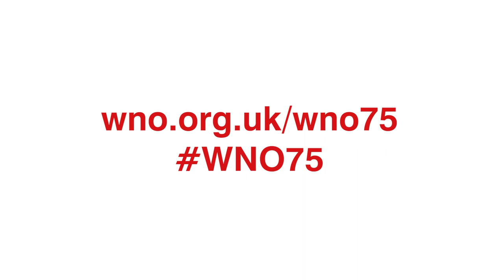Penblwydd Hapus WNO yn 75 | Happy 75th Birthday WNO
To celebrate Welsh National Opera’s 75th birthday, a collection of special wishes from some of our nearest and dearest
I ddathlu penblwydd Opera Cenedlaethol Cymru yn 75 oed, casgliad o ddymuniadau arbennig gan rai o'n hanwyliaid

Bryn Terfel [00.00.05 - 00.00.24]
Luke Evans [00.00.25 – 00.00.45]
Caryl Parry Jones [00.00.46 – 00.01.00]
Donald Maxwell [00.01.01 – 00.01.29]
Gareth Glyn [00.01.30 – 00.01.46]
Dr Bev [00.01.47 – 00.02.31]
Wynne Evans [00.02.32 – 00.03.17]
Gillian Elisa [00.03.18 – 00.04.05]
Paul Mealor [00.04.06 – 00.04.19]
Catrin Finch [00.04.20 – 00.04.27]
Suzanne Packer [00.04.26 – 00.04.46]
Gwyn Hughes Jones [00.04.47 – 00.06.29]
Amy Dowden [00.06.30 – 00.06.50]
David Pountney [00.06.51 – 00.07.29]
Carlo Rizzi [00.07.30 – 00.08.33]
Mark Lewis Jones [00.08.34 – 00.08.43]
Michael Sheen [00.08.44 – 00.08.49]
Mary Elizabeth Williams [00.08.50 – 00.08.57]
Rhodri Meilir [00.08.58 – 00.09.09]
Llŷr Williams [00.09.10 – 00.09.58]
Carys Eleri [00.09.59 – 00.10.09]
Madeleine Shaw [00.10.10 – 00.10.15]
Rakie Ayola [00.10.16 – 00.10.25]
Shân Cothi [00.10.26 – 00.10.46]
Anni Llŷn [00.10.47 – 00.11.00]
Natalya Romaniw [00.11.01 – 00.11.25]
Dafydd Iwan [00.11.26 – 00.11.55]
Owain Wyn Evans [00.11.56 – 00.12.09]
Ifor ap Glyn [00.12.10 – 00.12.15]
Mayflower Theatre, Southampton [00.12.16 – 00.12.22]
Suzanne Murphy [00.12.23 – 00.14.10]
Robat Arwyn [00.14.11 – 00.14.26]
Tanni Grey-Thompson [00.14.27 – 00.14.33]